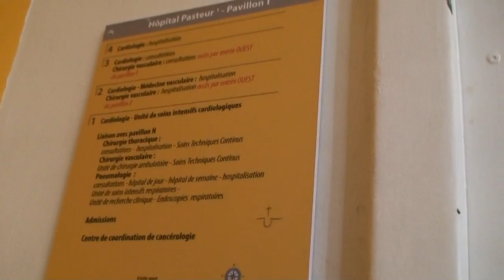astrôpôte 01 205 !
@t tension sa vas péter du 14EME !
j'AI DEJA TOUT DIT DEPUIS 10 ANS DU CHEMIN
DE CROIX OU T Y CROITS PAS BENET BEIGNET !
A WOE C MOI L ORDURE ? ET TOUT CES FILS DE PUTE DU POUVOIR ?
JE M ENERVE PAS J EXPLIQUE / GOUVERNEUR DE PLANETE C PAS SIMPLE
CHEF D ETAT D AMES NON PLUS / MAIS JE DOITS Y ARRIVER !
LES BATTARDS COOSANGUINS DU POUVOIR SONT DES MERDES §S$ !
JE SUIS PRET A CREVER MAIS JE NE VENDS PAS MON AME PAR COMMODITE !
EVANGIL DE NAThALIE ...
Pas de serpentaire de terre , c le 13ème !
J 'ai la ferme intention d'enculler le diable
C est le mal sur terre par l'argent formes athées !
LE DIMANCHE C EN ET AN SOL ERE ! UN MISSILE POUR LA TRONCHE PLATE
QUE VOUS AVEZ QUAND AU DEVENIR DE L ENSEMBLE !
BON JE ME CALME AU ROSE !

 PACE SALUTE !